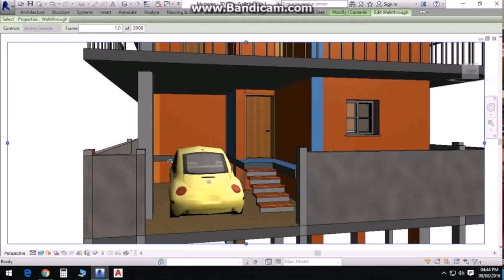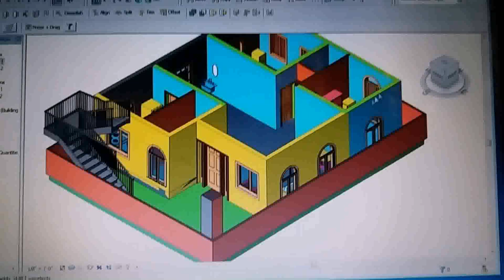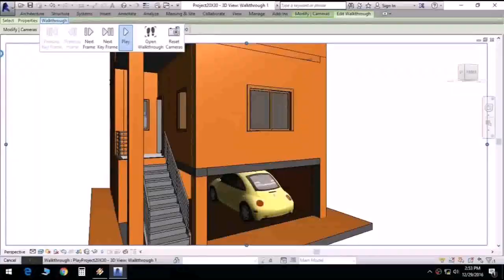House Plan Design 25 X 35 - Gif Maker DaddyGif.com (see description)